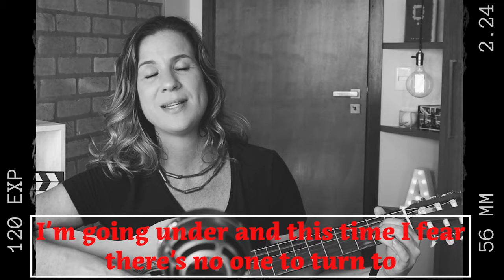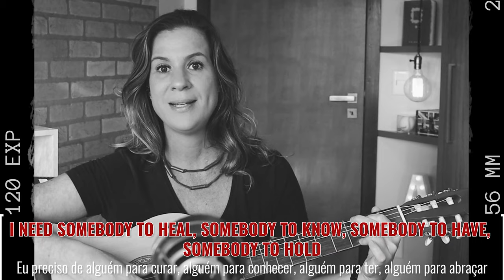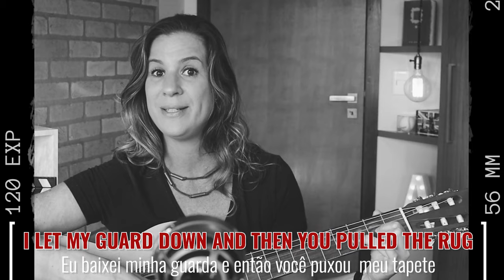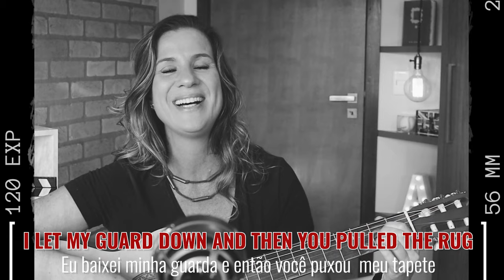APRENDA INGLÊS COM MÚSICA - Someone you Loved - Lewis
🚀 AS MATRÍCULAS ESTÃO ABERTAS! 🚀
A grande oportunidade de transformar o seu inglês chegou : as matrículas para o English Lovers Mentorship estão oficialmente abertas! 🎉

O que você vai encontrar no programa:
- Aulas ao vivo semanais com a Ariene Freitas .
- Prática orientada e conversação , para melhorar sua fluência.
- Acompanhamento personalizado para te guiar passo a passo .
- Livro Digital da Pearson com exercícios e correções instatênea do seu progresso
- App de acompanhamento para complementar seus estudos de maneira leve e divertida
- Bônus exclusivo : curso completo de inglês com música com mais de 450 aulas.
- Além de muitos benefícios INCRÍVEIS e EXCUSIVOS desta NOVA TURMA.

📢Garanta sua vaga agora! 👇🏼👇🏼👇🏼

Essa é a sua chance de dar o primeiro passo rumo à fluência no inglês de forma natural e prazerosa.

See you!🤗